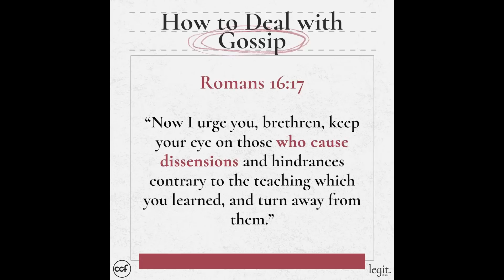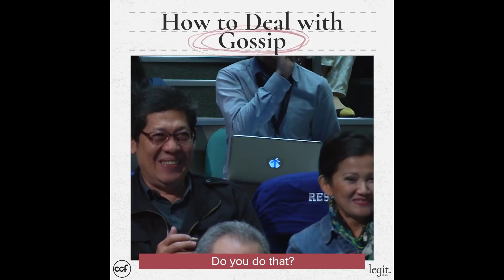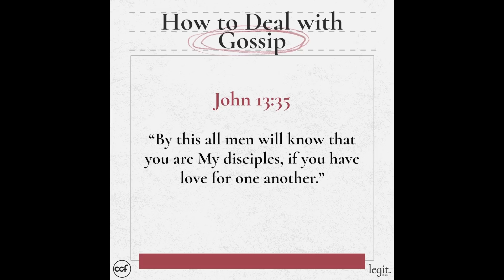How to Deal With Gossip - Peter Tanchi - Legit Snippets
Do you have a tendency to gossip? For some of us, when we are hurt or have been wronged by others, we have a tendency to make it public, whether on social media or by broadcasting the issue to people who are not part of the solution nor the problem.

If we are legit brothers and sisters in Christ who seek to be peacemakers, talk to the person in private (Matthew 18:15-17). Remember that our unity and love for one another is the best way to witness to those who do not yet know Jesus (John 13:35).

CCF Main Service Schedule
Sundays: 9:00 AM, 12:00 NN, 3:00 PM, 6:00 PM